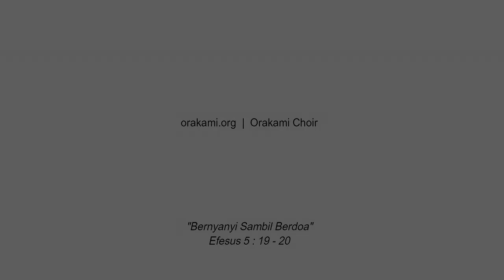Taizé: Ubi Caritas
Dokumentasi Orakami Choir dalam kasih pelayanan Misa Kamis Putih yang dipimpin oleh Romo Leo Sugiyono, MSC bertempat di Gereja Stella Maris - Pluit, Jakarta tanggal 14 April 2022 pukul 17:00.

CATATAN: Orakami Choir tidak mengaktifkan fitur iklan di Youtube dalam video ini. Iklan-iklan yang mungkin tampil di awal dan di akhir video berasal dari aplikasi Youtube sendiri, bukan monetasi dari channel kami.

Tujuan dari Orakami Choir adalah memuji dan melayani Tuhan serta komunitas Gereja Katolik melalui nyanyian paduan suara/koor terbaik dalam semangat kebersamaan sebagai bagian dari doa dan puji syukur atas berkat yang diberikan Tuhan setiap harinya (Efesus 5:19-20).

Orakami Choir dibentuk oleh umat-umat di wilayah dan lingkungan Paroki Pluit – Gereja Stella Maris yang mencintai musik dan memiliki passion dalam bernyanyi memuji Tuhan, serta ber-komitmen dan ber-disiplin meluangkan waktu untuk berlatih secara rutin di tengah kesibukan sehari-hari. Anggota Orakami Choir terdiri dari berbagai latar belakang berbeda dan ragam usia, tetapi memiliki jiwa dan kecintaan yang sama pada Musik Liturgis/Choral Katolik. Karenanya Orakami Choir memiliki motto “Bernyanyi Sambil Berdoa”.

Orakami Choir tidak bertujuan untuk mencari laba atau keuntungan materi, dan pendanaan operasional bersumber dari dana sukarela sukacita anggota. Orakami Choir dari awal pembentukannya berkomitmen hanya untuk kasih pelayanan dalam misa ekaristi untuk memuji dan memuliakan Tuhan sebagai wujud syukur atas berkat Tuhan setiap harinya.

“dan berkata-katalah seorang kepada yang lain dalam mazmur, kidung puji-pujian dan nyanyian rohani. Bernyanyi dan bersoraklah bagi Tuhan dengan segenap hati. Ucaplah syukur senantiasa atas segala sesuatu dalam nama Tuhan kita Yesus Kristus kepada Allah dan Bapa kita” — Efesus 5:19-20

Qui bene cantat, bis orat – “Ia yang bernyanyi dengan baik sama dengan berdoa dua kali.” — St. Agustinus dari Hippo